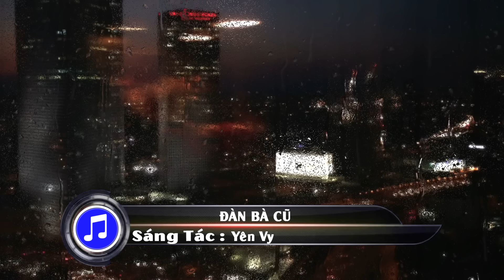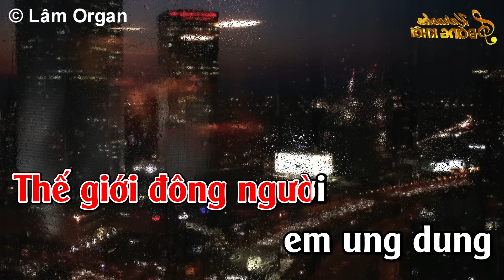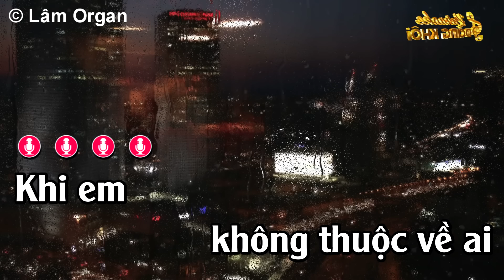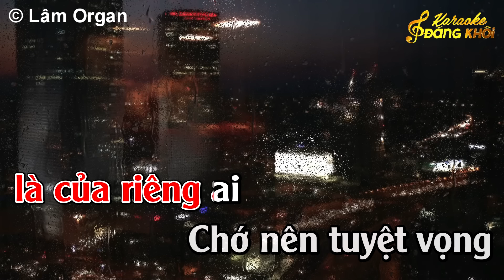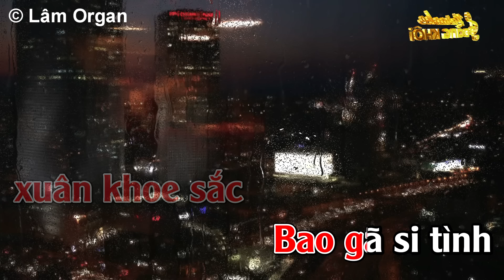Đàn Bà Cũ Karaoke Tone Nữ ( Ebm ) Đăng Khôi Karaoke - Beat Mới Hay Dễ Hát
► Composer : Yên Vy
► Producer : Thanh Lâm♫